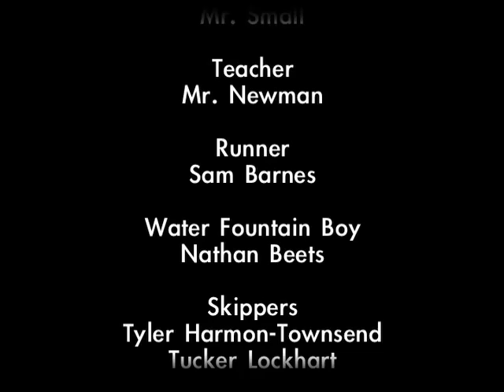Hall Monitor: Pilot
This is the story of Evan, the badass hall monitor from Reynolds High School. In the pilot, he is appointed hall monitor and undergoes training with the JROTC teacher, Sergeant Major Green.